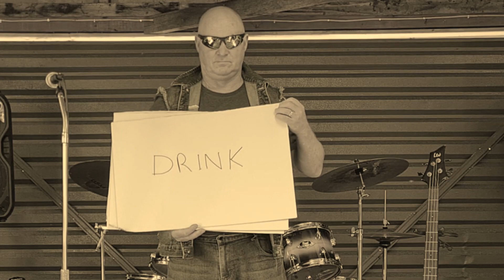Good Time Tonight by The No Mates Band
This is an older song i recorded 2 years ago the song is about my sons band and how the band members looked at life being young and free willed alot of the lyrics are close to what they would say on the piss before and after a gig.

So here is another song from the Garage. Garage music at its best lol